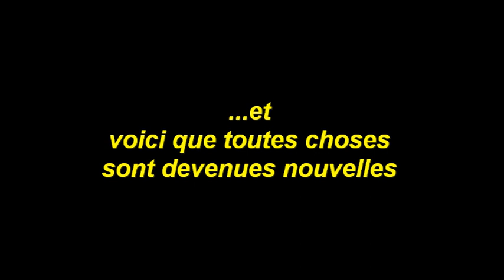LA DELIVRANCE le Pasteur Philippe Mudimbi par ami-BELEPE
...nous sommes à la Moisson,que ceux se croient OUVRIERS du Grand Roi ,viennent se joindre à nous...